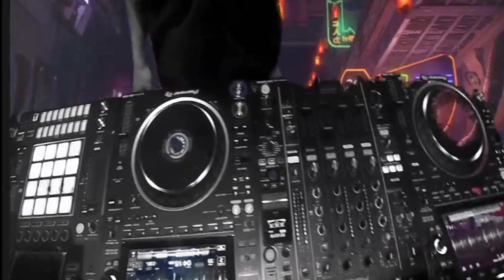DJ Buck Rodgers - Crumbly Zone - Pt. 2 (Twitch Set December 15, 2020) [HD]